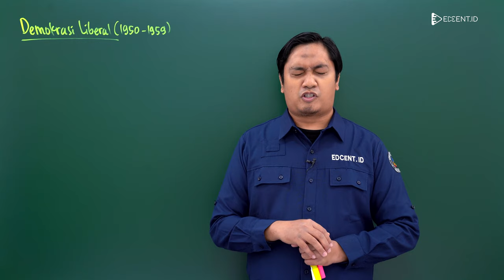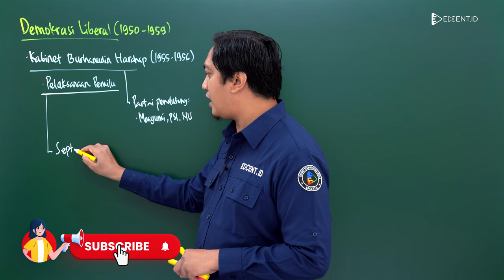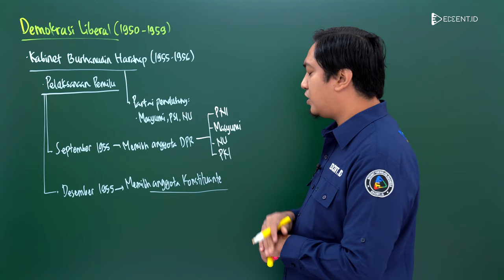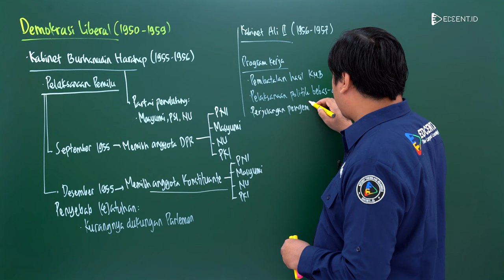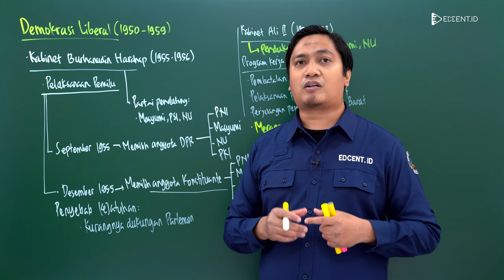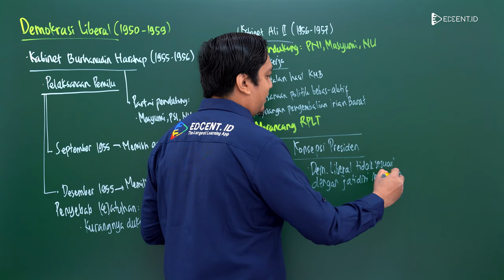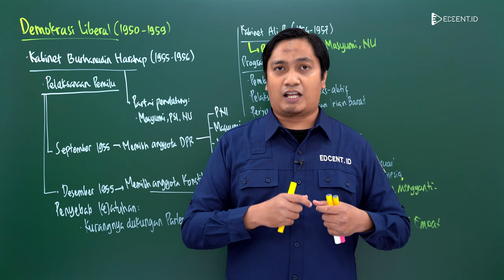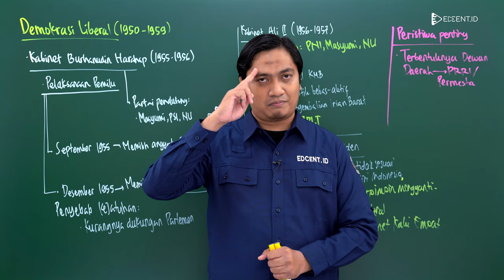Masa Demokrasi Liberal: Kabinet Burhanudin Harahap dan Ali Sastroamidjojo 2 | Part. 4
Demokrasi liberal atau demokrasi konstitusional merupakan suatu sistem politik yang menganut kebebasan individu. Pada masa demokrasi liberal terdapat 7 kabinet yang dipimpin oleh perdana menteri yang berbeda-beda.

Nah kalo sebelumnya kita telah membahas mengenai Kabinet Natsir, Kabinet Sukiman, Kabinet Wilopo, dan Kabinet Ali Sastroamidjojo I, kali ini kita akan membahas mengenai Kabinet Burhanudin Harahap dan Kabinet Ali Sastroamidjojo II beserta program kerjanya. Juga akan dibahas mengenai penyebab jatuhnya kedua kabinet tersebut. Masih semangat belajar kan? Harus dong, biar kamu dapat dengan mudah mengerjakan soal-soal SIMAK UI dan Ujian Mandiri lainnya dengan percaya diri! Siap meluncur, sekarang!🚀

Timestamp:
00:00 Opening
00:21 Profil Tutor
00:37 Kabinet Burhanudin Harahap
06:10 Penyebab Kejatuhan Burhanudin Harahap
07:09 Kabinet Ali Sastroamidjojo II
11:45 Konsepsi Presiden Soekarno
16:10 Penyebab Kejatuhan Ali Sastroamidjojo II
17:53 Closing

🌎 Ada ribuan video pembelajaran sejarah untuk persiapan seleksi mandiri disini!